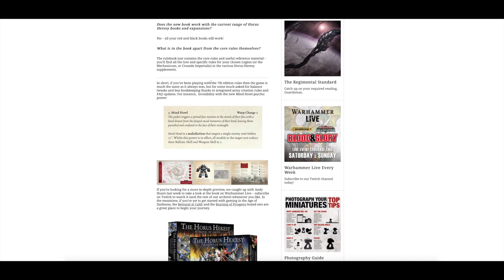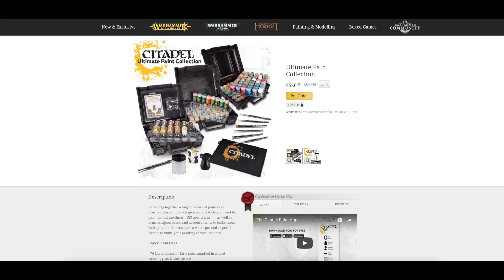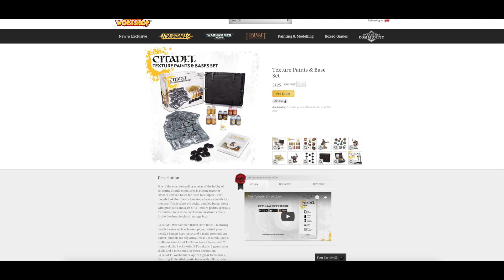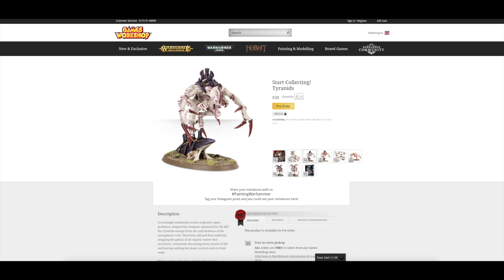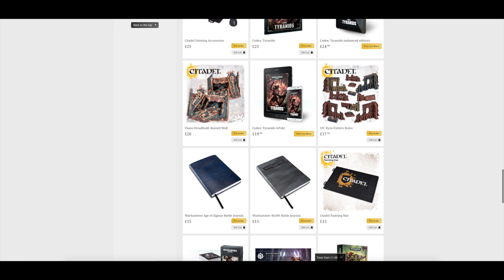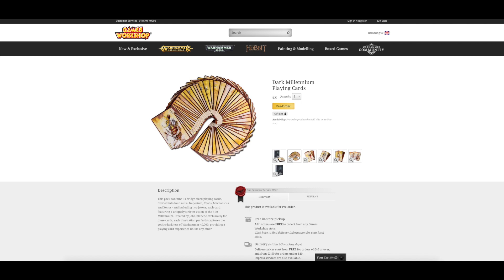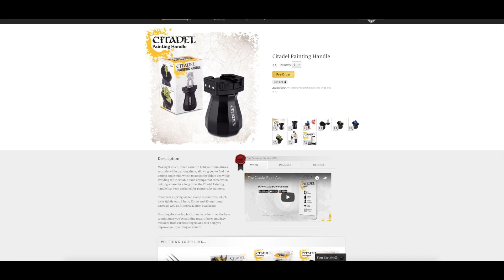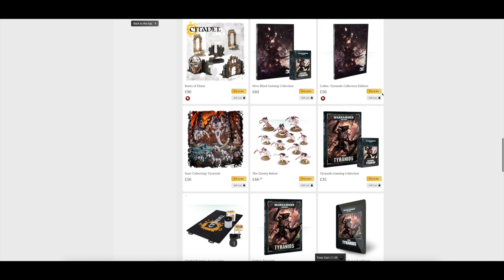November Pre-Orders - Nidvember, Army Bundles, Citadel Haul but Blight Hauler still MIA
**That water pot tho...**
My weekly Saturday Pre-order video for 4th November 2017. This week there were no pre-orders from Forge World, only an apology and a free wallpaper. Games Workshop on the other hand seemed to have pulled out all of the stops with 49 products up for pre-order. These ranged from Citadel paint bundles and army bundles to the new Tyranids and new products from Citadel.